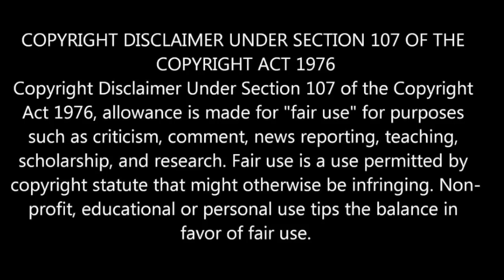OPERATOR - JIM CROCE - REACTION VIDEO!